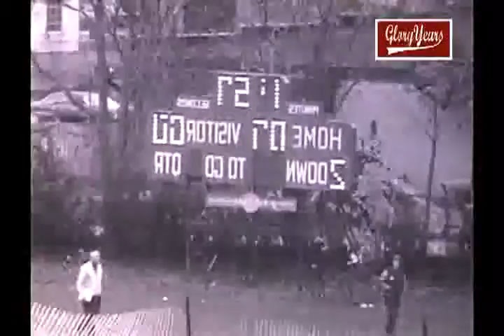R20929 NJ Red Bank Cath unk Mater Dei unk yr unk FB avi 01